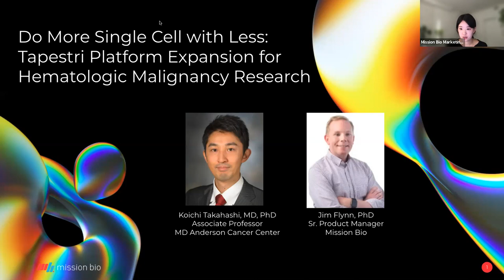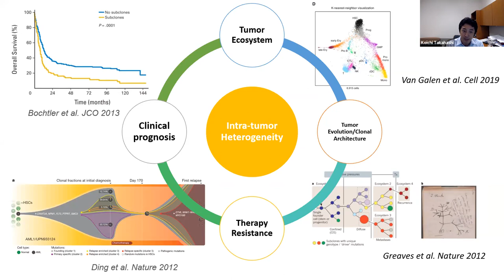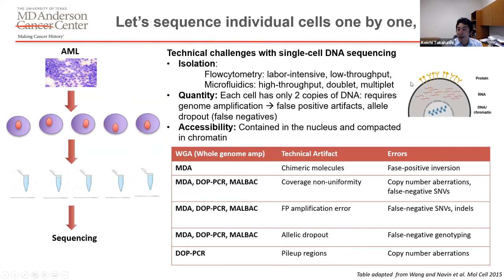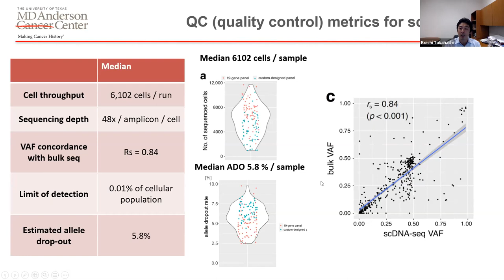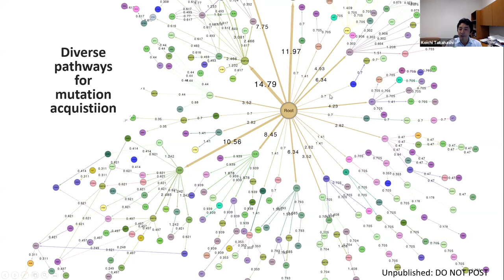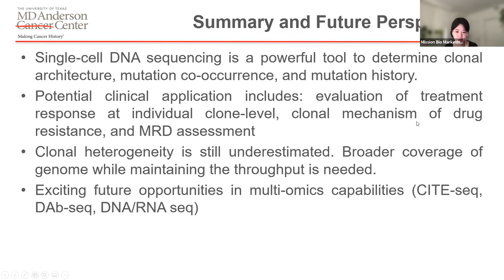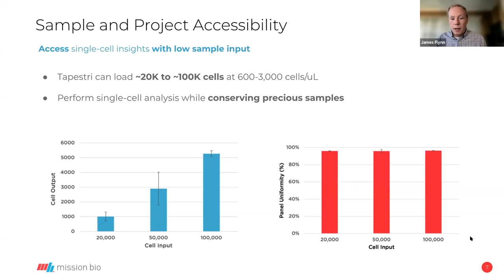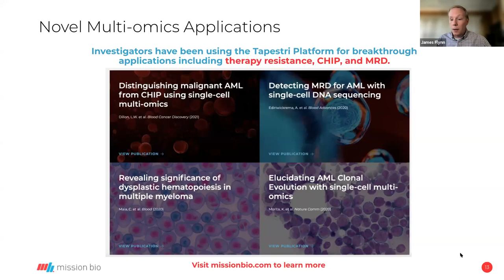Webinar: Tapestri Platform Expansion for Hematologic Malignancy Research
Watch the webinar to hear the highlights of the Tapestri Platform expansion and learn how you can do more single cell in less time with lower sample input to enable new avenues for your research that were previously impossible.

We're also joined by Dr. Koichi Takahashi of MD Anderson Cancer Center who shares his work in AML research using novel multi-omics applications.

Speaker Abstract:
Clonal diversity is a consequence of cancer cell evolution driven by Darwinian selection. Precise characterization of clonal architecture is essential to understand the evolutionary history of tumor development and its association with treatment resistance. Here, using single-cell DNA sequencing, we report the clonal architecture and mutational histories of 123 acute myeloid leukemia (AML) patients. The single-cell data reveals cell-level mutation co-occurrence and enables reconstruction of mutational histories characterized by linear and branching patterns of clonal evolution, with the latter including convergent evolution. Through xenotransplantation, we show leukemia-initiating capabilities of individual subclones evolving in parallel. Also, by simultaneous single-cell DNA and cell surface protein analysis, we illustrate both genetic and phenotypic evolution in AML. Lastly, single-cell analysis of longitudinal samples reveals the underlying evolutionary process of therapeutic resistance. Together, these data unravel clonal diversity and evolution patterns of AML and highlight their clinical relevance in the era of precision medicine.